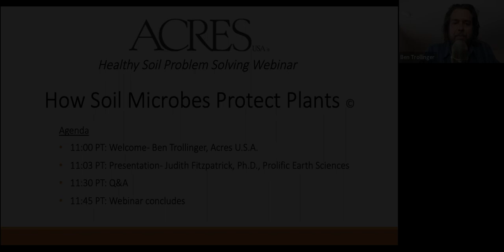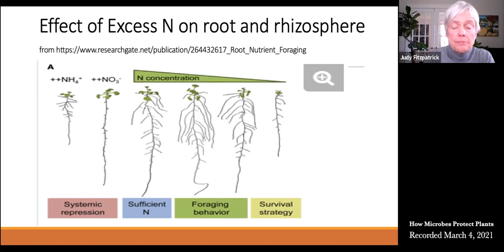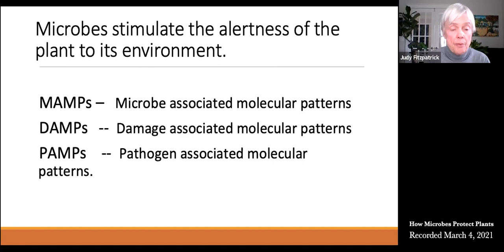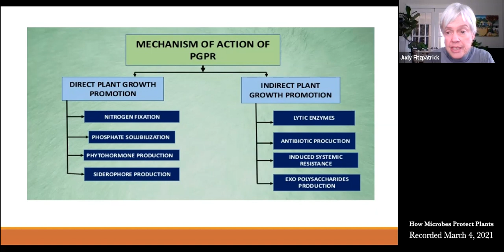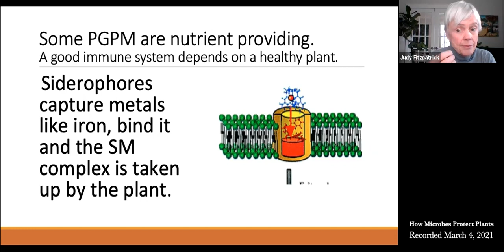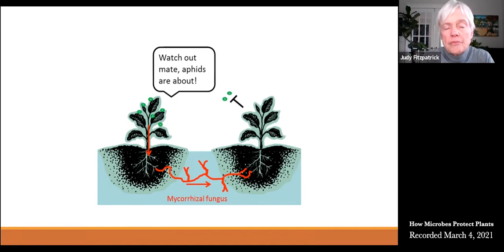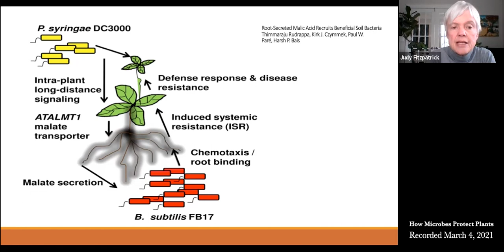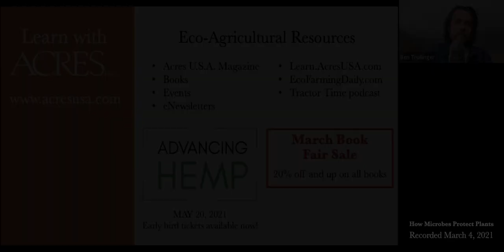Free Webinar: How Microbes Protect Plants with microBIOMETER and Acres U.S.A.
Join us for a fascinating look at how microbes protect plants. Acres U.S.A. editor, Ben Trollinger, and Dr. Judith Fitzpatrick, microbiologist and a recognized leader in the development of on-site diagnostic tests, will lead our discussion.

Originally recorded March 4, 2021, for a virtual audience.

Understanding the dependence of the plant on microbes is crucial to planning for less dependence on pesticides and chemical fertilizers. When the relationship between the plant and the soil microbes is disrupted the immune system of the plant is basically disabled because the plant’s immune system is almost completely dependent on soil microbes and other members of the soil food web. The microbes are so important to the plant that up to 30% of the nutrients produced by a plant can be provided to the microbes via root exudates.

A healthy immune system requires a healthy plant and the rhizobacteria that the plant feeds in the rhizosphere secrete plant growth factors that stimulate plant and root growth. The plant selects the microbes it needs in the rhizosphere by controlling the nutrients it secretes from the roots and lures microbes into the rhizosphere from the area outside the rhizosphere – I call it the suburbs – by secreting the microbes’ favorite food. It is important to note here that a major stimulus for the plant to secrete nutrients from the roots is a need for nitrogen: it follows that a chemical excess of nitrogen neutralizes the plants need to secrete these exudates and so decreases the microbial population and makes the plant more susceptible to pathogens.

This webinar will emphasize the plant growth promoting function of rhizobacteria PGPR. Future issues will discuss the contribution of these microbes to plant resistance to disease, herbivores and climactic stressors and the important functions of the soil fungi.